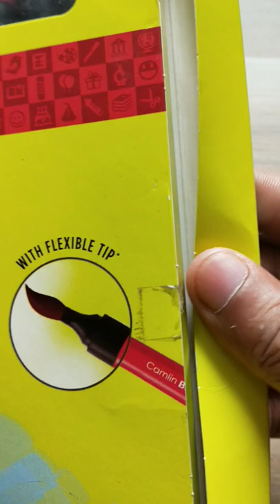Unboxing Brush Pens || Camlin Brush Pens 24 Shades🖌️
Unboxing Brush Pens || 🚫Camlin Brush Pens 24 Shades🖌️asmr youtubeshortsindia 🇮🇳

Like the video and write your views in comment.

THANKS🇮🇳